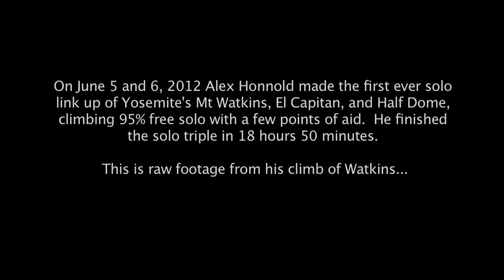Trailer: HONNOLD 3.0 (Mountainfilm)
Mountainfilm: November 15 - 17, 2013

Honnold 3.0 is a portrait of a young climber vaulted into the spotlight who must balance his ambitions with self-preservation under a new set of expectations.